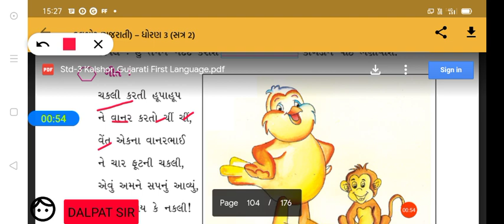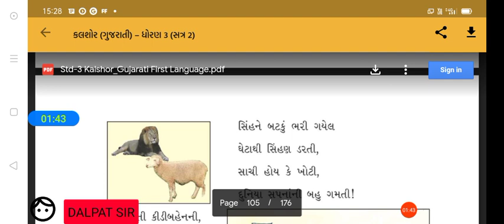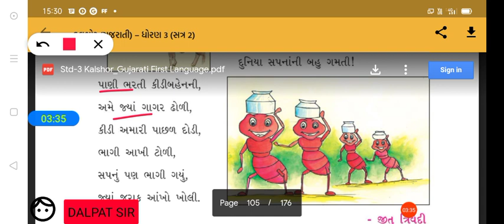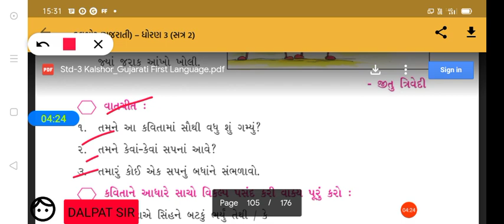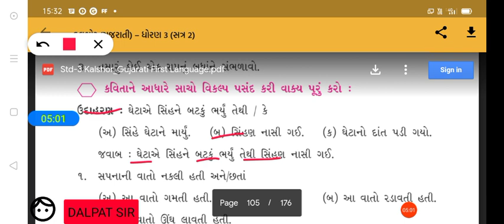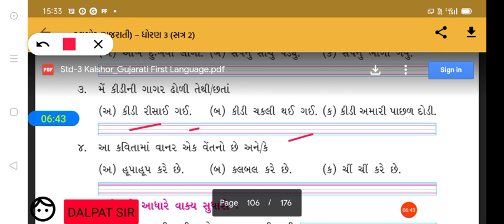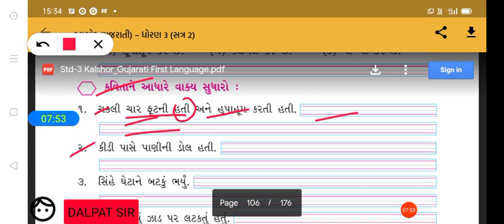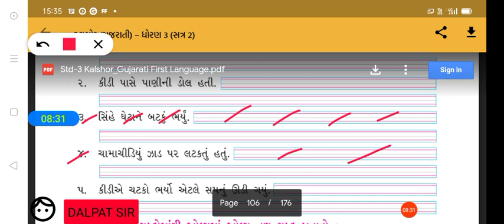Std - 5 Gujarati ( English medium )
Cha -6 ( part -4) batak ane athava pan hansh